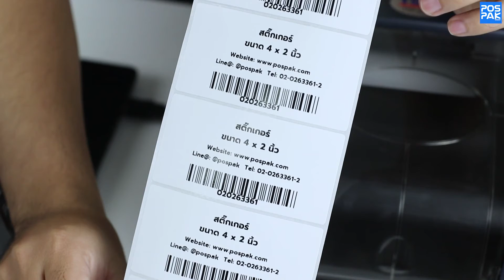TSC TTP-247 เครื่องพิมพ์สติ๊กเกอร์บาร์โค้ด ทดสอบการพิมพ์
TSC TTP-247 เครื่องพิมพ์สติ๊กเกอร์บาร์โค้ด

- TTP-247 เครื่องพิมพ์สติ๊กเกอร์บาร์โค้ด แบบตั้งโต๊ะ ที่มีประสิทธิสูง
- เหมาะกับร้านขนาดเล็ก ขนาดกลาง
- รองรับการพิมพ์ Thermal Transfer และ Direct Thermal
- ฝาเครื่องเปิดแบบ Clamshell (เปลือกหอย) ง่ายต่อการใส่ริบบอนและสติ๊กเกอร์ - สามารถพิมพ์สติ๊กเกอร์ขนาดใหญ่ได้ เช่น ขนาด 4 x 6 นิ้ว
- พิมพ์ได้ความเร็วสูงสุด 7 นิ้ว/วินาที
- ความละเอียด 203 dpi
- หน่วยความจำ 8 MB SDRAM และ 4 MB Flash
- การเชื่อมต่อ USB + Serial + Parallel